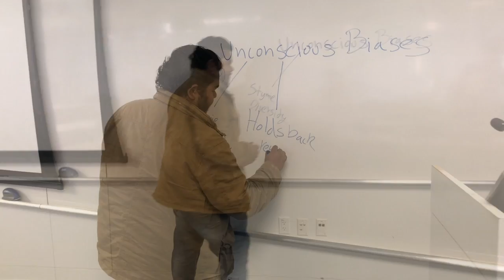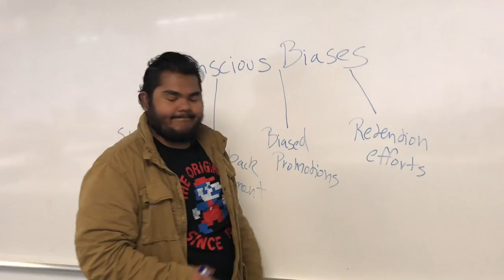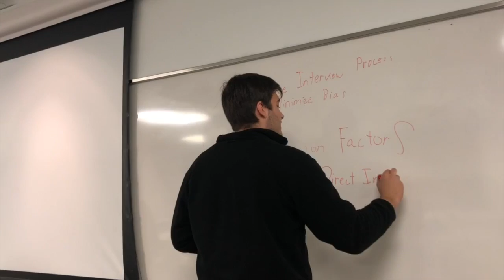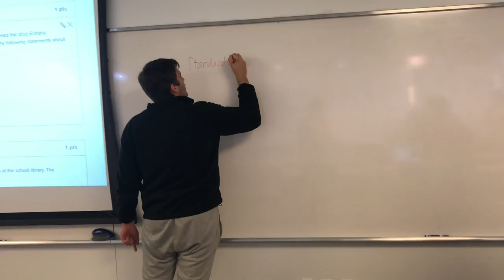Principles Of Management Project (Biases within a business)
This needs an A